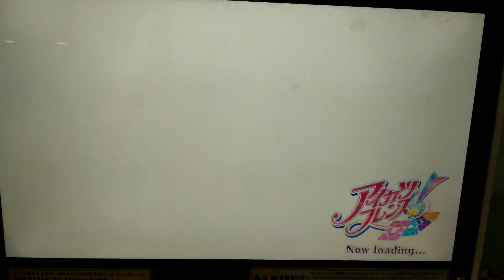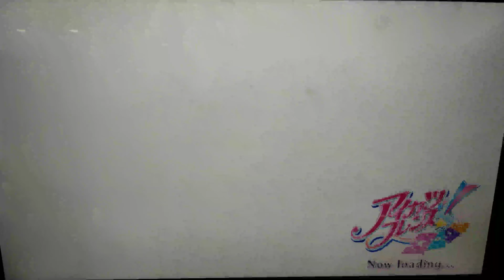[明莓]星夢學園/偶像學園Aikatsu friends机台遊玩~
游戏名:偶像活动friends街机
遊玩区域:澳门
遊玩地点:澳门下環小市街置富各23号地下
遊戏弹数:第一季第二弹
歌曲:Believe it(★★★★★)
舞台品牌:Love Me Tear(组合品牌)
舞台属性:Cute
ID卡角色:Mandy
使用角色:Mandy
角色属性:Cute
使用服装:(衣服)
              (裙子)
              (鞋子)
              (头饰)
使用服装品牌:Love Me Tear(组合品牌)
Ps:衣服/裙子/鞋子/头饰是香港的Angel杂志卡
拍摄工具:手机
拿机工具:手